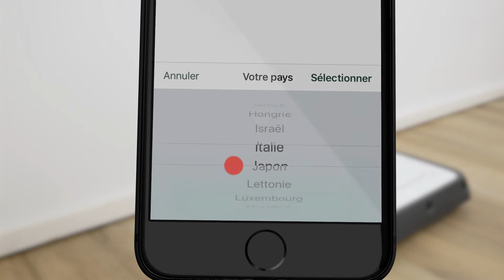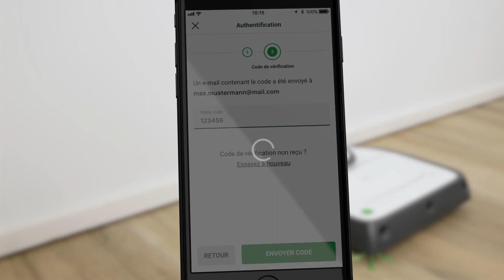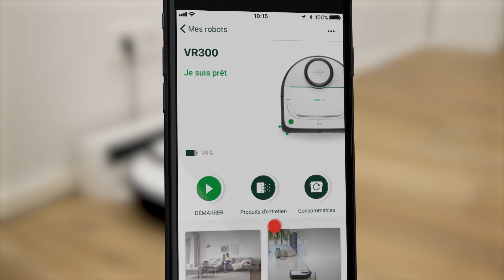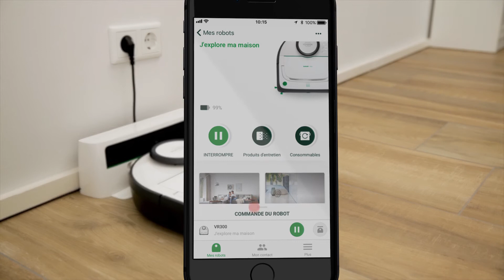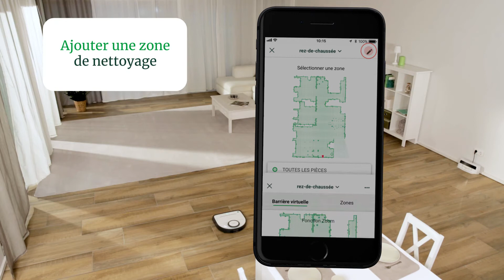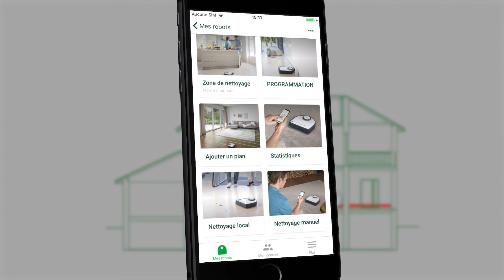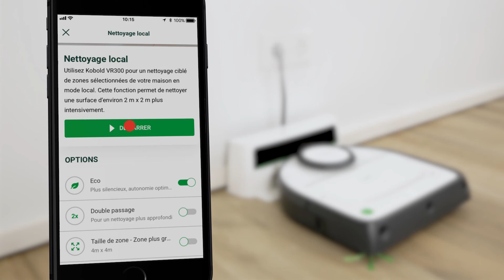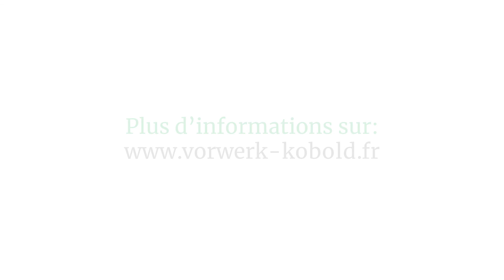Robot Aspirateur VR300 : première prise en main et configuration de l'application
Vous venez d'acquérir le robot aspirateur VR300 Kobold ? Félicitations !
Déballons ensemble votre robot pour sa première mise en route. Nous vous guiderons pas à pas et en images pour vous faire découvrir toutes ses fonctionnalités et vous aider à configurer l'application MyKobold pour le commander à distance.
Pour plus d'infos sur le Robot Aspirateur VR300 Kobold, rendez-vous sur le site internet